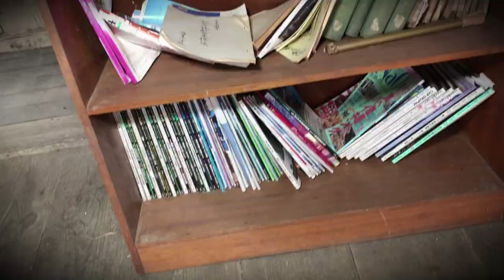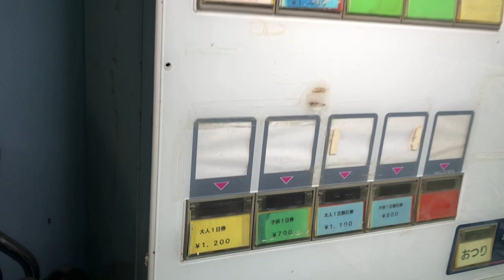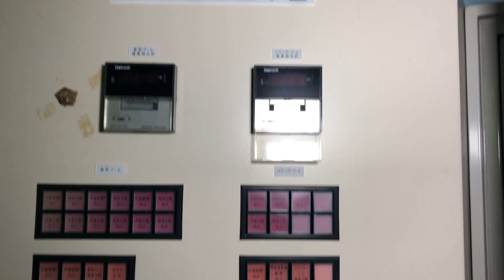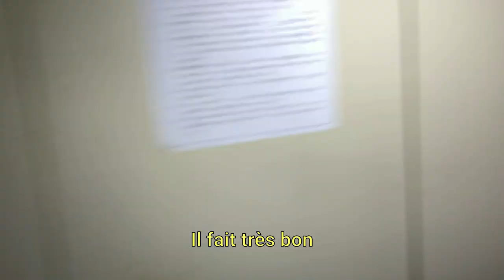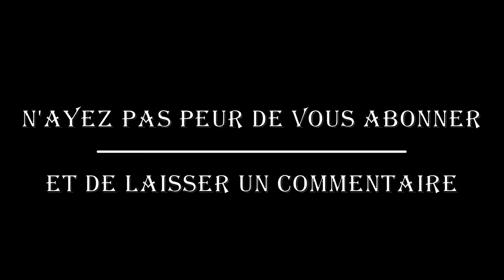URBEX Japon - PURU PURU LAND, la piscine en plein air (Faisons-Nous Peur, Exploration Urbaine Japon)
😱 Faisons-nous peur 😨 avec de l'exploration urbaine (URBEX) au Japon.

PURU PURU LAND
La piscine en plein air

🗺 Lieu --- Préfecture de Shizuoka, Japon
⌚ Date --- 2019
💡  Catégorie --- Urbex, Exploration Urbaine
🗣️ Explorateur --- La Ruse

Puru Puru Land, c’est le nom du spot Urbex que je vous propose de découvrir dans cette vidéo ! Située dans la Préfecture de Shizuoka, cette piscine en plein air était sans doute très  appréciée pour ses toboggans, mais cela n’a pas empêché au lieu de fermer ses portes en 2004 après plus de 30 ans d’activité. C’est assez rare de pouvoir rentrer sans trop de problèmes dans une piscine abandonnée, et malgré qu’il soit très tôt le matin, j’entendais beaucoup de personnes travailler aux alentours, dans des jardins, des constructions et des chantiers divers. Malgré tout, le lieu reste calme et je vais prendre beaucoup de plaisir à découvrir tout ce qu’il a à m’offrir.

Pour la petite information, le nom de la piscine “Puru Puru Land” est un jeu de mot, les Japonais étant friands d’appellations originales. “puru puru” signifie "gigoter", comme des enfants qui s’amusent dans l’eau,  et “puru” ressemble aussi à “pool”, autrement dit “swimming pool”, piscine en anglais. C’est un peu tiré par les cheveux, certes, mais c’est courant au Japon !

J’ai fait pas mal de recherches pour essayer de trouver des photos de la piscine quand elle était encore en activité, mais impossible de mettre la main dessus ! C’est très certainement dû au fait qu’il soit interdit de prendre des photos dans les piscines au Japon.